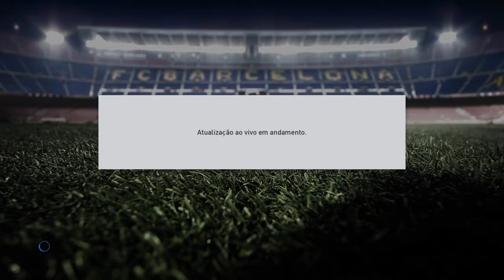PES 17 como ganhar gps para my club .